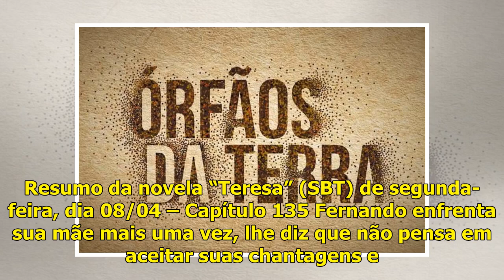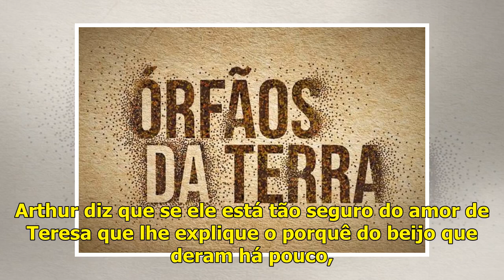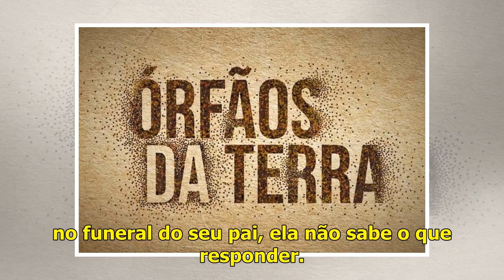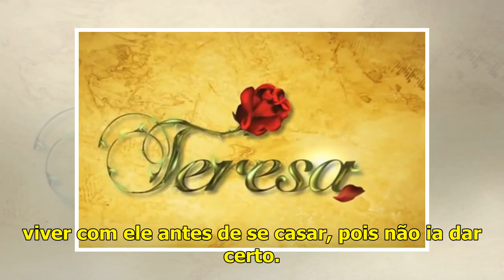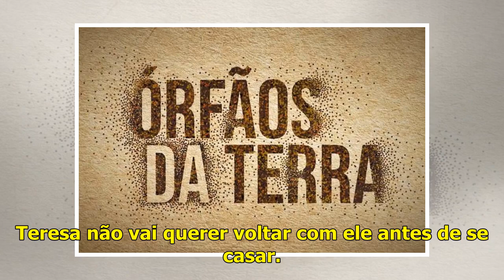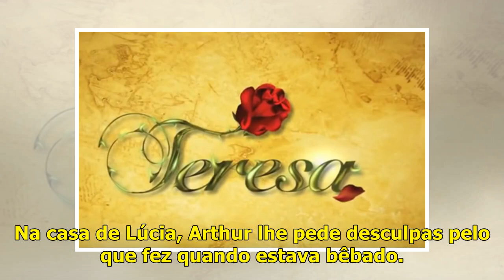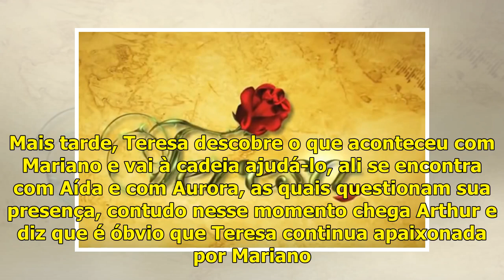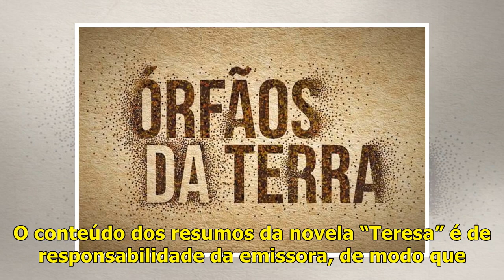Resumo semanal – novela Teresa de 08/04 a 12/04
Foto: Divulgação/SBT Confira abaixo o resumo da semana da novela “Teresa”, de 08/04/2018 a 12/04/2019. A novela está sendo exibido no canal “SBT”, a partir das 18h30. Resumo da novela “Teresa” (SBT) d...